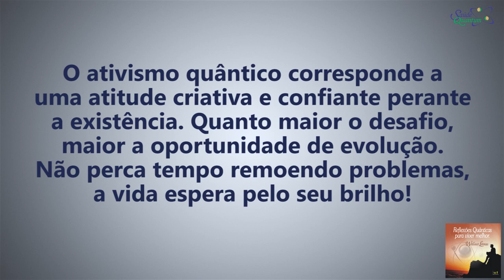Coaching Quântico 039: A Chave para Evoluir através dos Desafios | Wallace Liimaa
✭✭✭✭✭ A Chave para Evoluir através dos Desafios. Nesse vídeo abordo a importância de perceber os desafios e as dificuldades como verdadeiras oportunidades de evolução. Assista o vídeo e comprove!